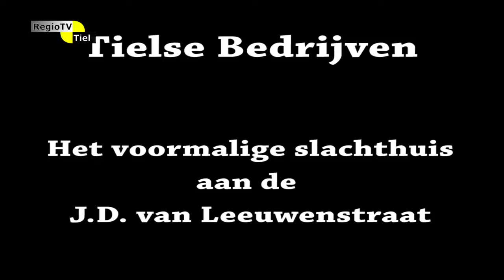Tielse Bedrijven - Het voormalige slachthuis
Het bedrijvencentrum Slachthuis in de spotlights.